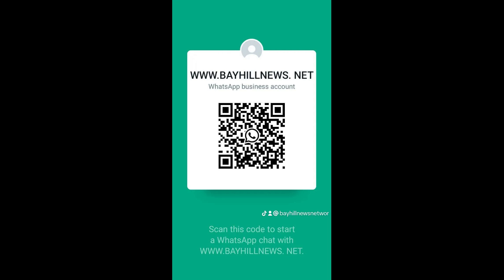BAY HILL NEWS NETWORK LOCAL NEWS 6TH SEPTEMBER 2024